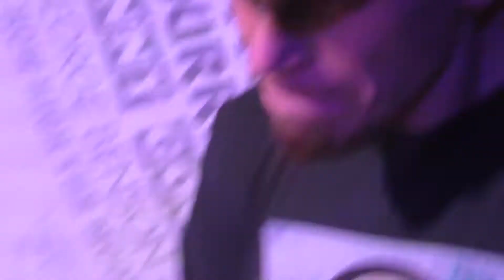Brainwork - The Flu (Lettuce cover) @ Hidden bar 05.09.2017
Николай Моисеенко - саксофон
Лев Трофимов - клавишные
Дмитрий Тюзе - гитара
Сергей Гейер - бас
Александр Кульков - барабаны
Фидель Алехандро - перкуссия
Александр Перфильев - звукорежиссёр